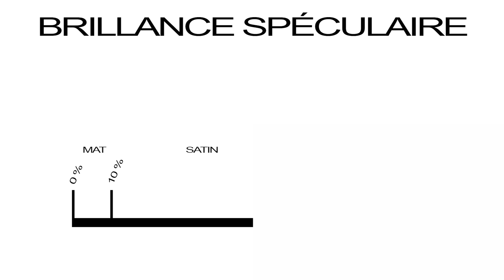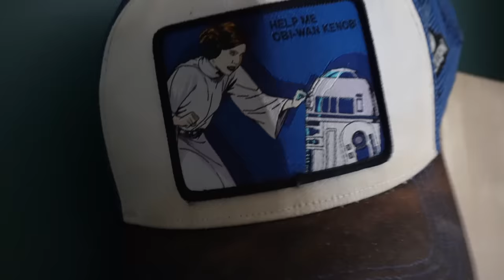LES 11 REGLES POUR BIEN PEINDRE | Evalux de Brico Dépôt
Je vais vous prouver qu'avec  les bons gestes et la technique d'un pro, même un pépé peut peindre avec une peinture de chez Brico Dépôt, alors, est ce que pépé peint mieux que toi ?